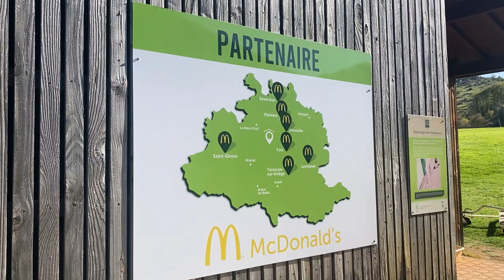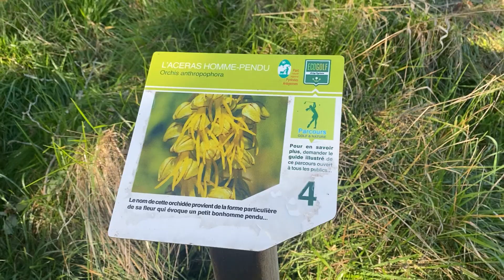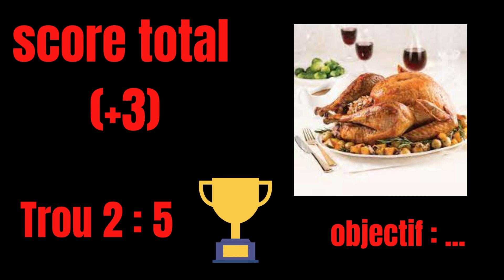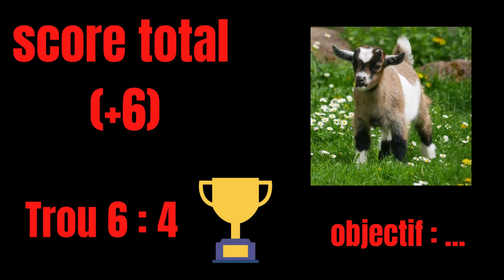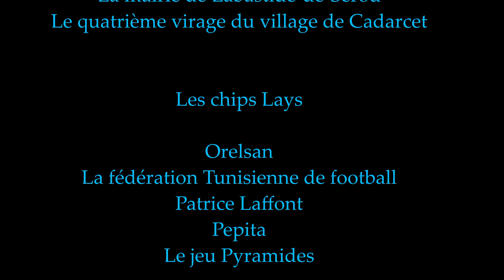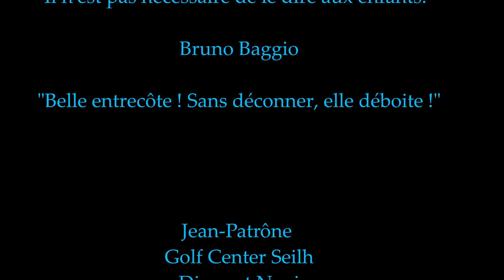🌄LE GOLF DE L'ARIÈGE COMME SI VOUS Y ÉTIEZ (LES KIKIS !) (partie 1)🏌️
L' Ariège "terre courage" compte en son sein, par delà les monts du Plantaurel, un golf de caractère et de renom. Dans un cadre naturel à couper le souffle, les fairways arpentent les roches millénaires et autres massifs aux milles essences. Gare à ne pas prendre tarif tant le tracé demande un sang-froid à toute épreuve ! Avec une belle journée d'automne et vêtu de la toison bleue de la squadra victorieuse des Wallabies la veille (28-27) je me frotte, non sans déboires mais dans la bonne humeur, à ce véritable talisman niché à 600 mètres d'altitude.

Bon visionnage !

L'oncle